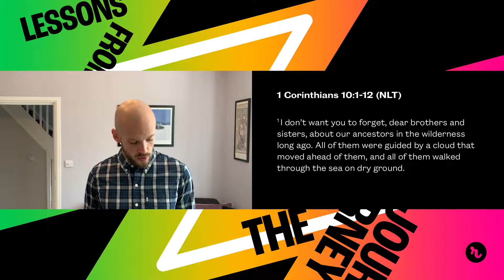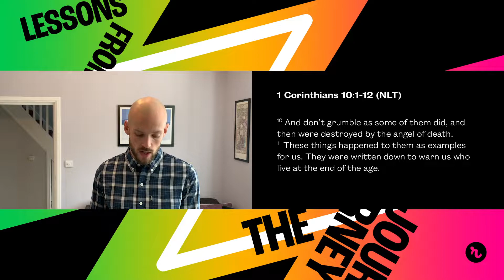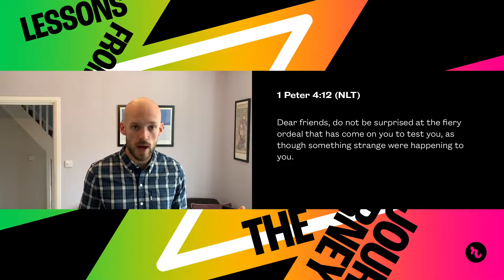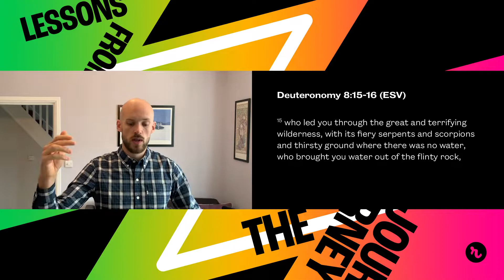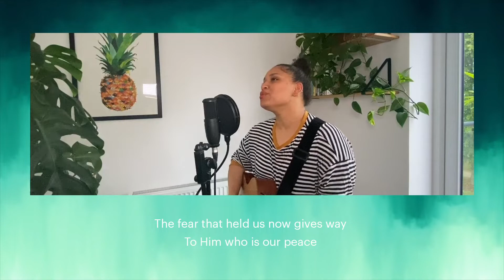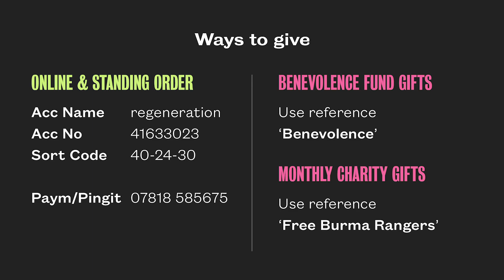6 September 2020 | regeneration Church